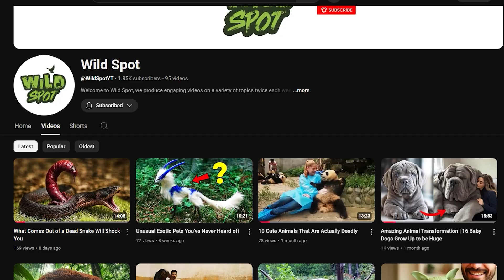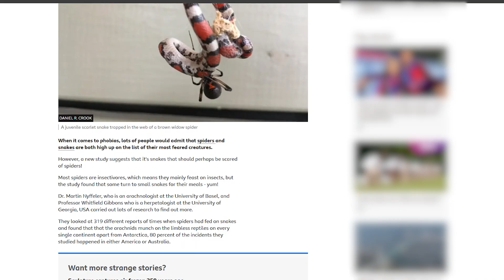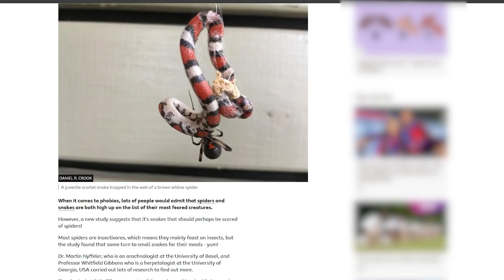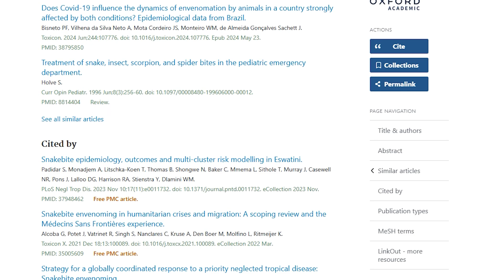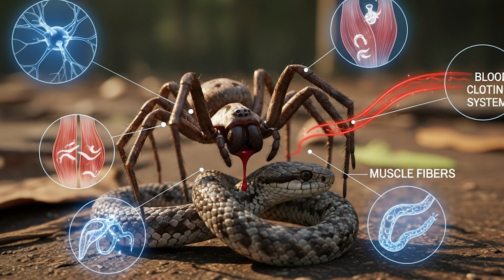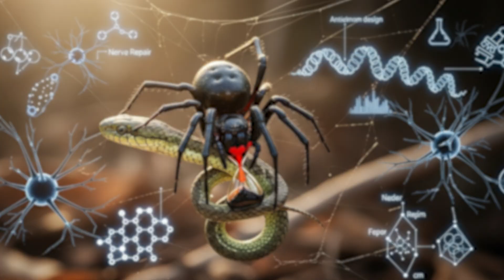When Venomous Animals Go to War: Battles You Never Heard Of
A hidden war rages in the quiet corners of forests, gardens, ponds, and garages—where tiny hunters face off against formidable predators in battles you’ve likely never heard described. These are fights not fueled by size but by venom, cunning, and opportunity. Creatures that many people dismiss or ignore are often the deadliest in their own right. This is a story of the underdogs: spiders, centipedes, dragonflies, water bugs—and snakes themselves—locked in a cycle of predator and prey, ambush and escape, triumph and tragedy.

Stay with us, because in these tales, what seems small can take down what seems terrifying. Before we go deeper, smash that like button if you believe there are more predators than we think, and if you haven’t already, subscribe to 'Wild Spot' so you don’t miss the next incredible showdown. Also, tell us: which creature would you least expect to be a killer in this world?